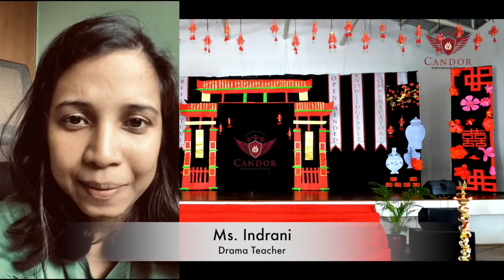Candor International School Middle School Program _ Orientation